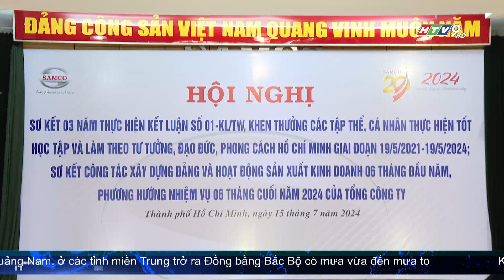SAMCO SƠ KẾT 6 THÁNG ĐẦU NĂM VÀ TRIỂN KHAI NHIỆM VỤ 6 THÁNG CUỐI NĂM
Hội nghị sơ kết 3 năm thực hiện Kết luận số 01, khen thưởng các tập thể, cá nhân thực hiện tốt việc "Học tập và làm theo tư tưởng, đạo đức, phong cách Hồ Chí Minh" giai đoạn 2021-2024; Sơ kết công tác xây dựng Đảng và hoạt động sản xuất kinh doanh 6 tháng đầu năm, phương hướng nhiệm vụ 6 tháng cuối năm 2024 của Tổng công ty cơ khí Giao thông vận tải - Trách nhiệm hữu hạn một thành viên (Samco) diễn ra vào chiều nay. Hội nghị có sự tham dự của Phó Bí thư thường trực Thành ủy TP.HCM Nguyễn Hồ Hải và Phó Chủ tịch UBND Thành phố Bùi Xuân Cường.